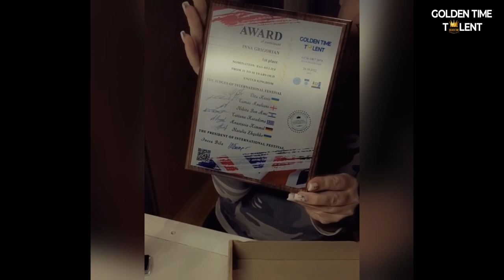GOLDEN TIME TALENT | GRAND FINAL ART3 | GrowArt | Art object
Member/team name: GrowArt

 The country: United Kingdom | City: Bournemouth

 Nomination: Art object

 Name of competitive work: Lion

Work size: 120 в диаметре

Execution material: Гипсовая штукатурка, эпоксидная смола

Manufacturing technology: Барельеф

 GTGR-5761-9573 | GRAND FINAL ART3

Participation in other competitions and festivals / creative achievements: Не прошло и два года с моего пробного проекта по созданию барельефа, в который я втянулась с опаской, но огромным желанием попробовать это направление! И после этого я не смогла остановиться творить именно в этом направлении. Я не заканчивала никаких курсов но этому направлению, но смотрела очень много видео уроков читала огромное количество информации, даже интересовалась уже у знаменитых мастеров, которые охотно делились знаниями, что привело меня в дикий восторг… я чувствую что это моя жизнь, моё общество - творческий, добрый и открытый всему новому мир!
На данный момент я сделала несколько заказов в ресторан и частным клиентам.
С нетерпением наблюдаю за своими достижениями и развитием.